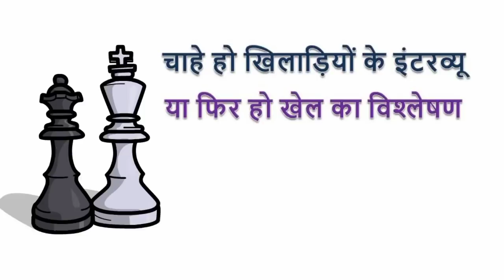Viswanathan Anand VS Jan Duda ! वो मैच जो आनंद जीतकर ही माने ! Olympiad Semi Final !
पोलैंड के खिलाफ सेमी फाइनल मे जब विश्वनाथन आनंद जी जीते तो भारतीय टीम मे एक नया उत्साह भी आ गया और फिर टीम ओलंपियाड विजेता बनकर ही मानी ! तो आइये देखते है कैसे पिछले मैच मे हार के बाद आनंद नें इस मैच मे शानदार जीत दर्ज की !